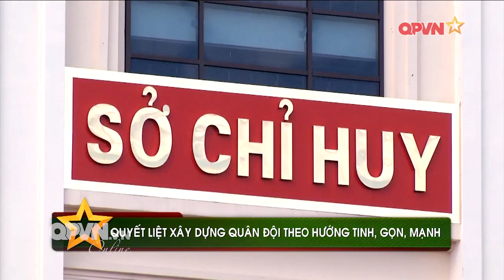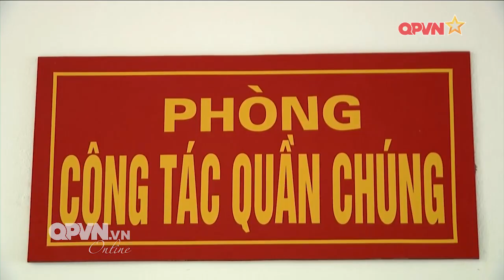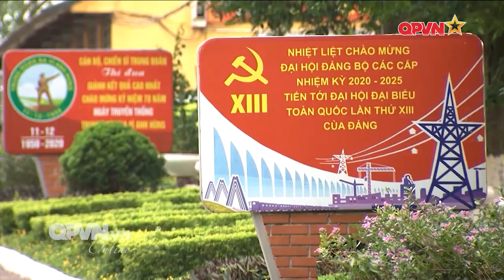Quyết liệt xây dựng Quân đội theo hướng tinh, gọn, mạnh